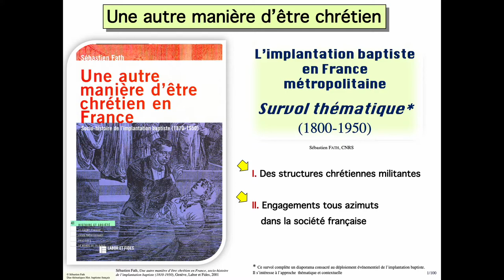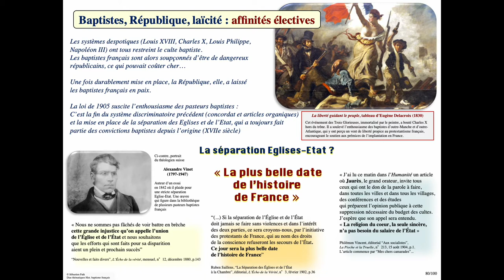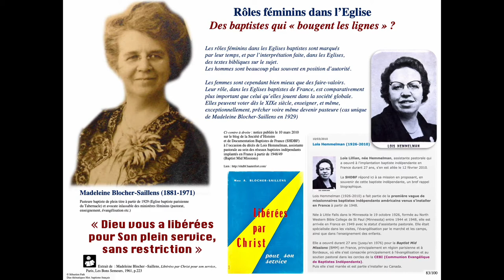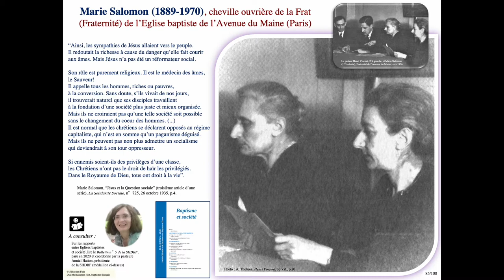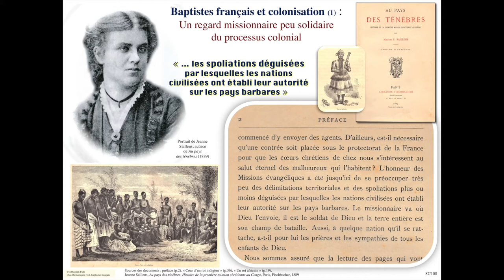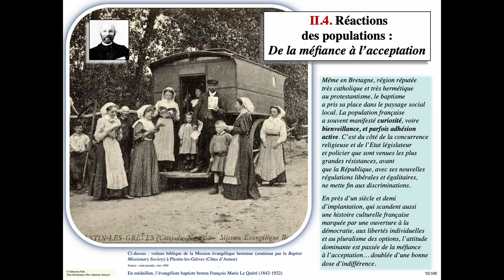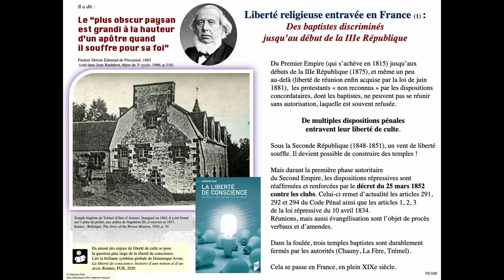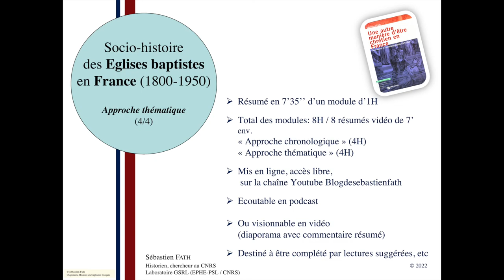Socio-histoire des Eglises baptistes en France (1800-1950), approche thématique (T. 4/4)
Dernier volet d'une série de 8 vidéos, 4 à caractère historico-chronologique, 4 à caractère thématique, qui condensent des modules de cours d'histoire sur l'implantation des Eglises baptistes en France (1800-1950).
Ce volet (T.4/4) aborde l'analyse de l'engagement militant des baptistes dans la société française, sous l'angle de l'engagement social et de la réception par la société globale.